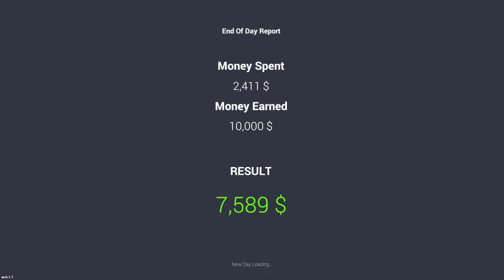Unlocking the Mysteries of the New Game 2023 | Car for Sale Simulator ! |S1 E1|gamerzzz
💫 Hello legends welcome to our legendary channel.We're Aritra and Writam ! Here you will see us playing PC games and Mobile Games having some fun. 🎮

We Playing Free Fire 🔫, Clash of clans 👑,Car For Sale 🏎, Happy Glass🍺 , GTA 5 🗺 also Trending games With You On Bengal Legends Channel.

👉 About today's video :

VIDEO MADE BY       WRITAM
VIDEO EDITED BY     WRITAM

car crash
android games
gamerzzz

THX  FOR VISITING OUR CHANNEL. 💜💙💚💛🧡❤

Also support us. 👍🏻👍🏻👍🏻🤝🏻simulator gamesgamerzzzhindigamereverydaygamingsimulator games pc